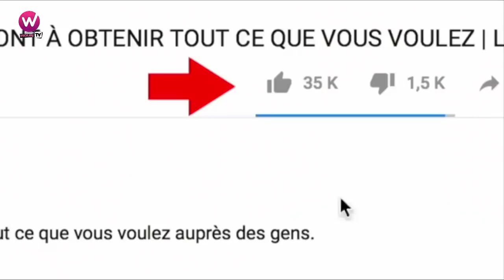MRC de KAMTO contre une Eglise Reveillée (5 Minutes de rire)